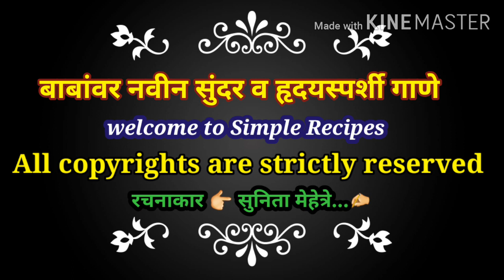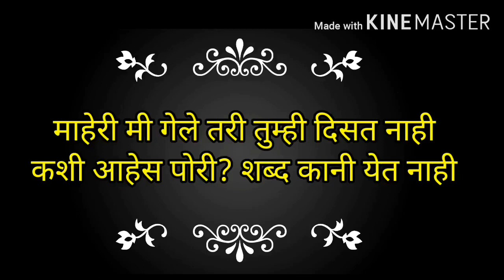father's day song in marathi | babavar marathi gani | बाबावर मराठी गाणी | फादर्स डे नवीन गाणे मराठी